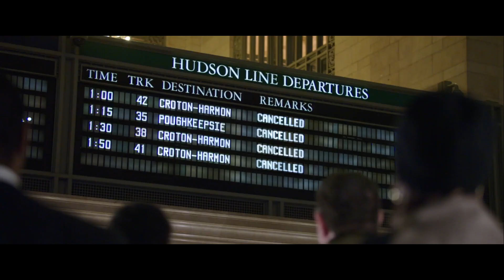21 міст - офіційний трейлер 2 (український)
Дивіться фільм «21 міст» у кінотеатрах «Планета Кіно» з 28 листопада 2019 року.

Жанр: трилер, драма, кримінал
Режисер: Брайан Кірк
В ролях: Тейлор Кітч, Чедвік Боузман, Сієнна Міллер, Дж. К. Сіммонс, Вікторія Картагена, Стефан Джеймс

Детектив поліції Нью-Йорка (Чедвік Боузман) – один з тих, хто веде справу масового вбивства поліцейських у центрі міста. Чим далі він просувається у своєму розслідуванні, тим сильніше відчуває, що існує масштабна змова на рівні його керівництва. Стає незрозумілим кого переслідує він і хто насправді переслідує його. Коли напруга сягає найвищого рівня, приймається рішення перекрити усі мости, що ведуть до Мангеттена, аби унеможливити втечу справжніх вбивць.

Свою назву кримінальний трилер «21 міст» отримав за кількістю шляхів, якими можна виїхати з Мангеттена. Округ Нью-Йорку розташований на острові, до якого веде саме 17 мостів, тож робочою назвою фільму була «17 мостів». Продюсерами нової картини є брати Ентоні та Джо Руссо, а також виконавець головної ролі у фільмі – Чедвік Боузман («Чорна Пантера»). Для Боузмана це п’ята, спродюсована ним стрічка. Виробництвом займалась студія STXfilms, яка придбала сценарій у 2016 році.